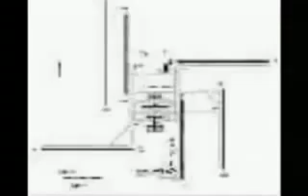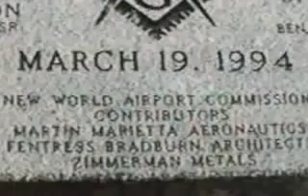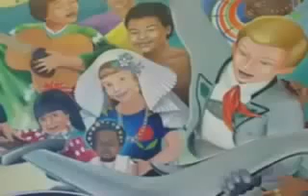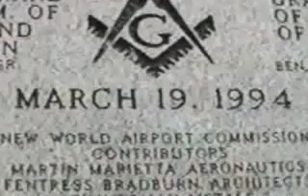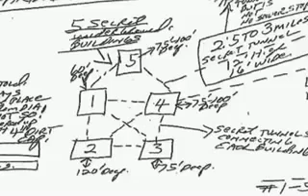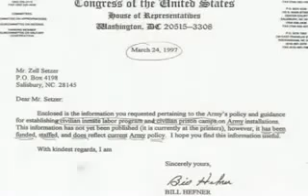The Mysteries of Denver Airport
Denver International Airport is the largest international airport in the United States, and the second largest international airport in the world. However, its most notable features are concealed beneath ground level, including an inaccessible 88.5 square mile base buried 150 feet underground, and five large underground "storage buildings" which are mysteriously undergoing intermittent construction, are strikingly resemblant of Nazi underground detention camps, and are inexplicably interconnected via a complex tunnel system. The tunnel system is equipped with an ominous sprinkler system which seemingly was deliberately installed for an yet undisclosed purpose. Intriguingly, European geopolitical leaders, including Queen Elizabeth II, have individually purchased property nearby under different aliases.